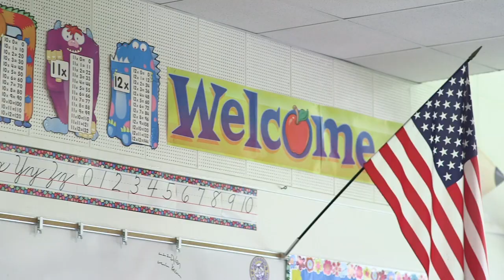Ekstrand - Tracy Reynolds